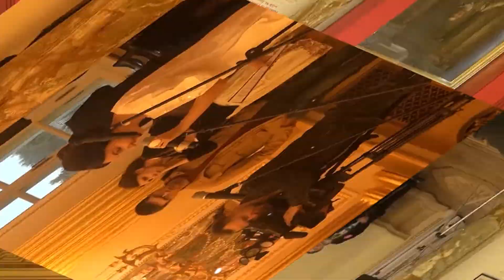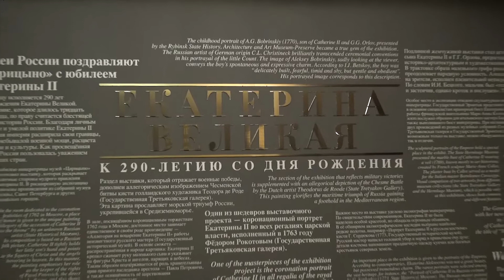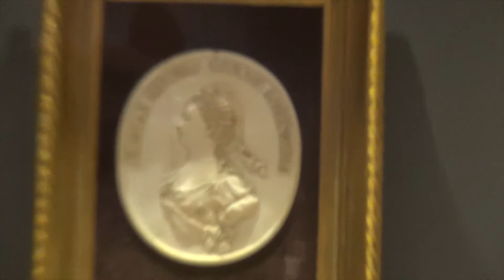Грандиозное открытие в «Царицыне» выставки Екатерины II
2019 год в «Царицыне» объявлен годом Екатерины II. Открытие этой выставки стал кульминацией праздничных мероприятий в рамках празднования 290-летия со дня её рождения. Показ в России редкой картины стал возможным благодаря объединённым усилиям музея-заповедника «Царицыно» и Национального агентства по музеям, охране природы и культурному наследию Мальты (Heritage Malta). Специально для выставки в Москве картину тщательно отреставрировали – и зрители смогут увидеть портрет таким, каким его видели современники Екатерины II.

реставрация, музей, ночь музеев, Екатерина Великая, Царица Екатерина, Отдых в Царицыно, выставки в Царицыно, фото Екатерины 2, видео Екатерины второй, сохранность музея, экспонаты музея, уникальные экспонаты,